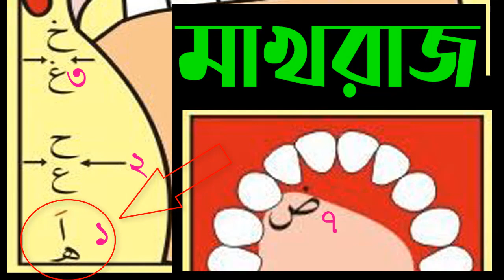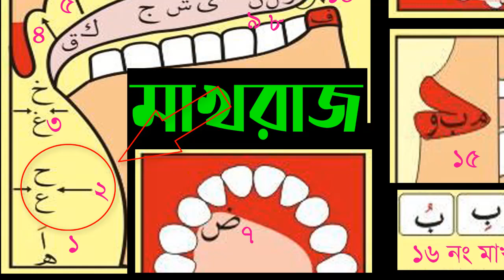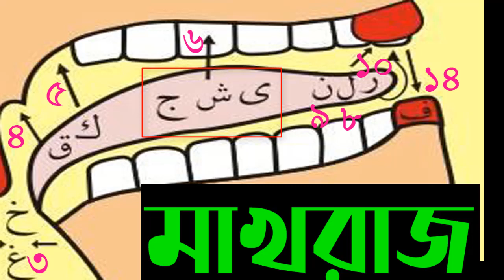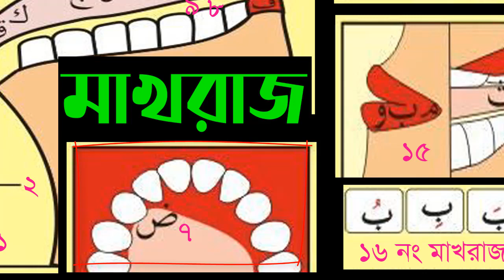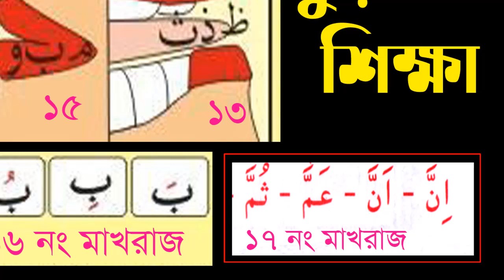সহীহ পদ্ধতিতে ধারাবাহিক কোরআন শিক্ষা-Lecture-0২, মাখরাজ পরিচিতি।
মাখরাজ জানা ছাড়া সঠিকভাবে আরবি বর্ণ উচ্চারণ করা যায় না। তাই এখানে মাখরাজের ব্যবহার দেখানো হয়েছে।
প্রিয় বন্ধুরা, পবিত্র কোরআন আল্লাহ তায়ালা প্রেরিত সর্বশেষ এবং পূর্ণাঙ্গ জীবন বিধান। আসুন আমরা সহিহ পদ্ধতিতে কোরআন শেখার চেষ্টা করি।